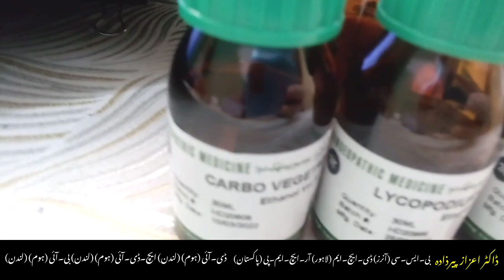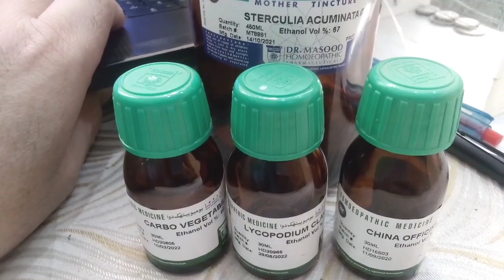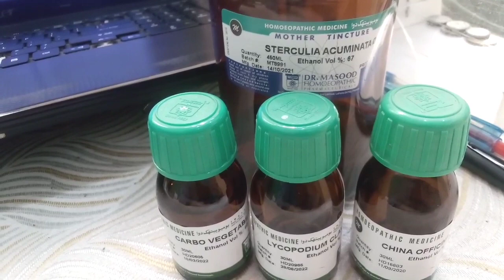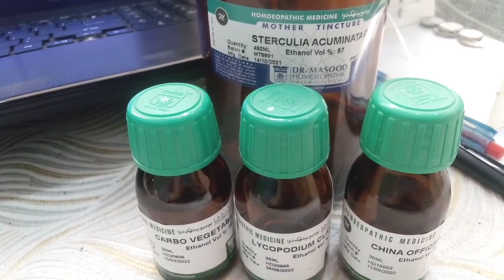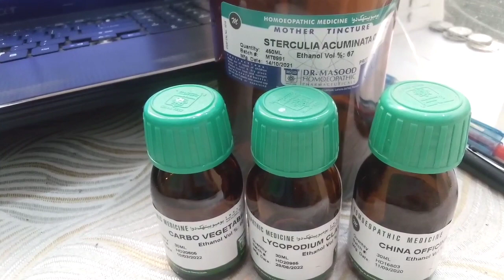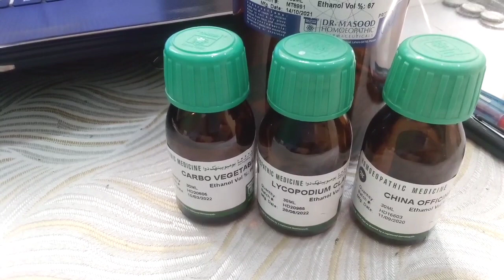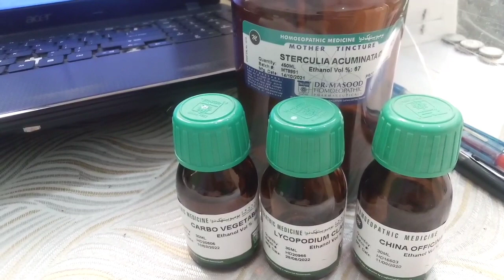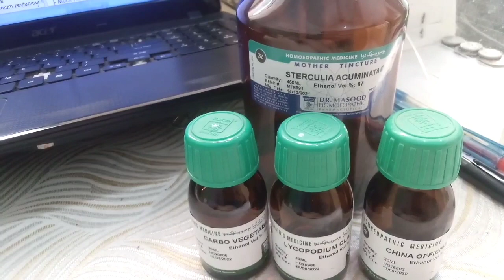Maday main jalan ka homeopathic elaj ( First Health care Official )